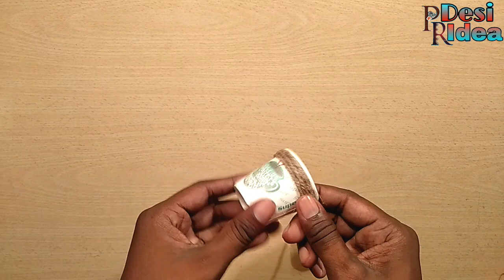Beautiful Wall Decoration - Easy Crofts - Home Decoration Ideas - Hanging Crofts - Handmade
Hello Friend's..
aplogo ko is video mein simple Tarike Se wall Decoration banake Dikhaya hun agr aplogo ko Mera ye video achha Lage to please like and Subscribe Jarur Karna plz support me friend.